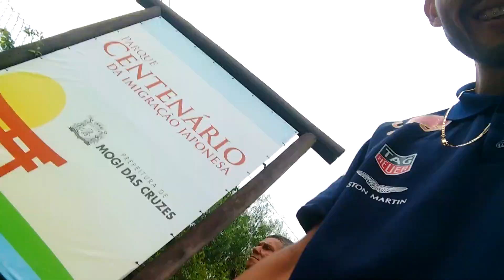PABLO SILVA RELEMBRA MOMENTOS COM PEDRINHO EX MATADOR 2019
Livro A Biografia de Pedrinho Matador
Está disponivel em nosso site com a promoção de R$ 16,90